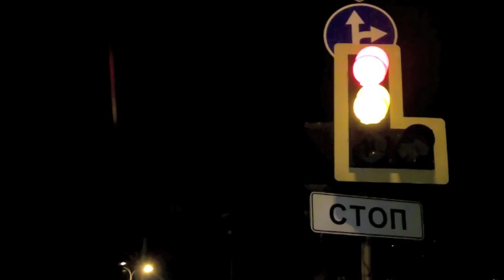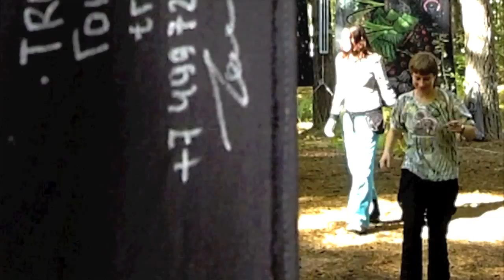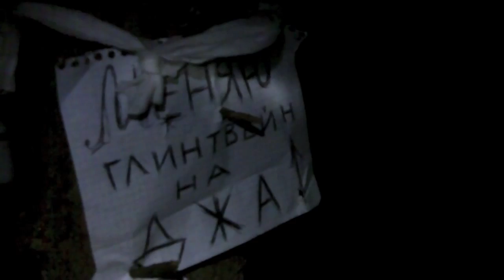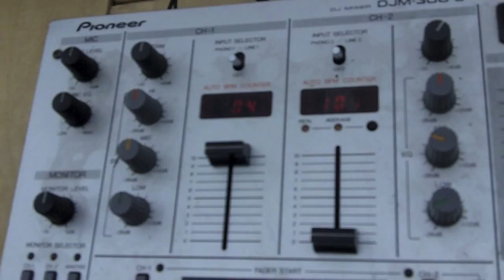BK 34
Russia, 10-12 september 2010